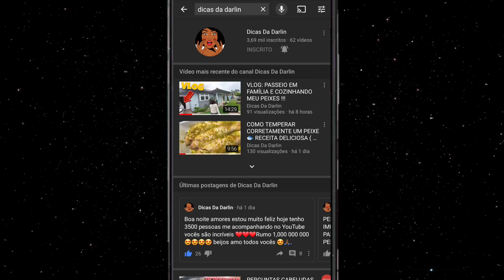CASAS ESCONDIDAS NO MATO E UM TRILHO MISTERIOSO !!!